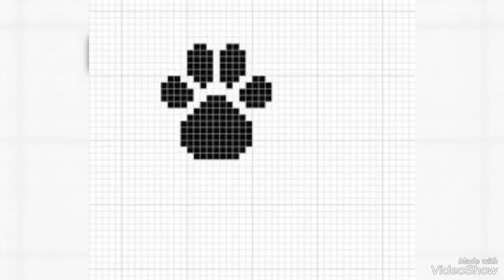Pronounced Crochet Paw Print Pattern Free Design Ideas In 2023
人生には様々な喜びがあり、同時に苦しみや悩みもあります。人に言えない、誰にも相談できない、悩みや苦しみ。そんな時いくらかお役に立てれば…というのが、この番組です。各界の専門家があなたのご相談に応じます。